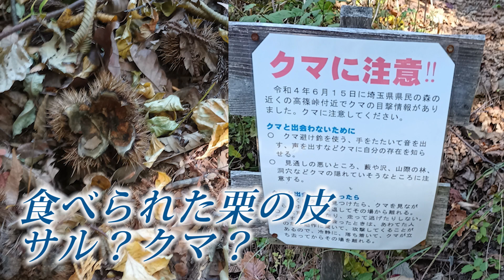登山動画 秩父丸山・大野峠／昴・遠くで汽笛を聞きながら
久しぶりに丸山に登ってきました。山頂メシは、おでんと辛ラーメンでした。